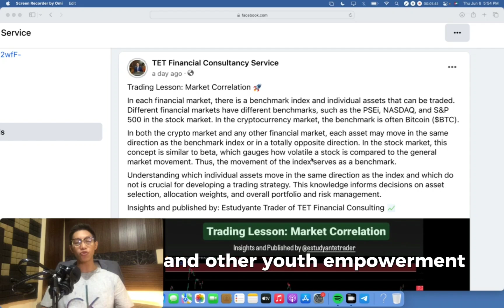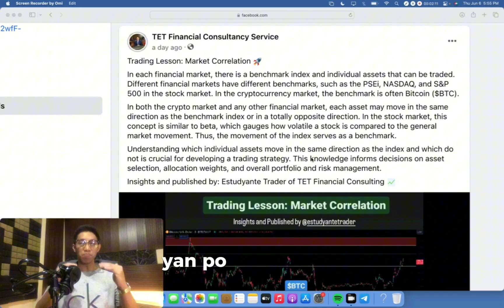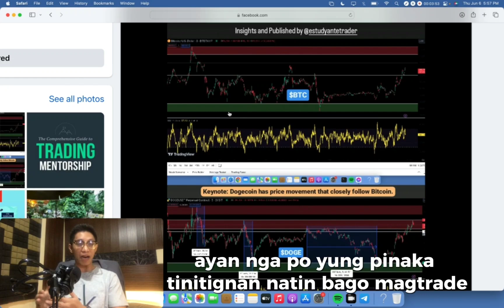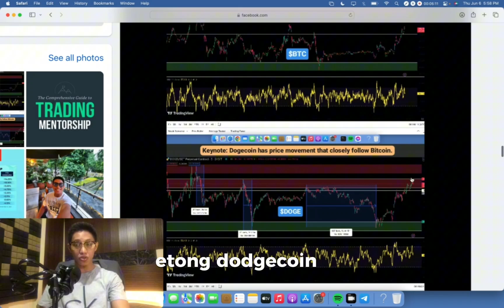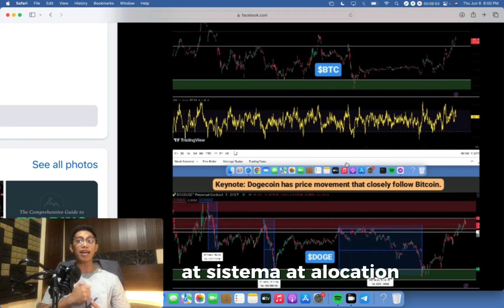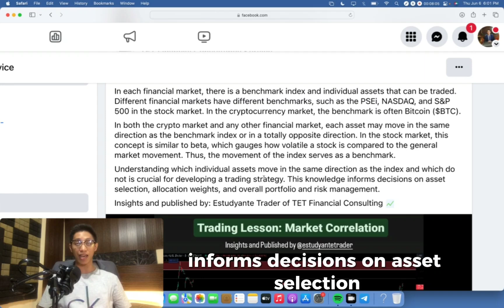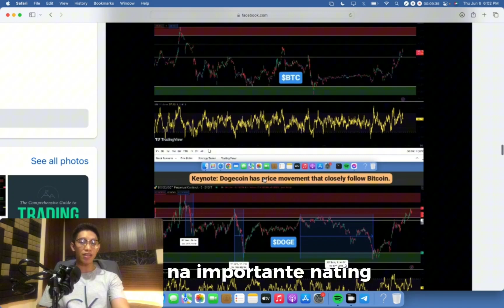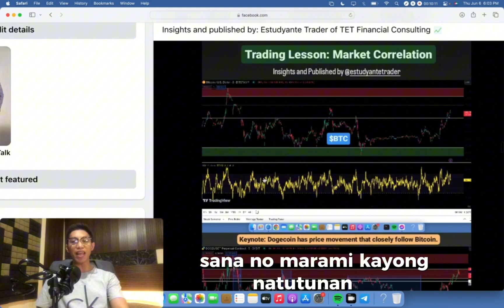Ano Kahalagahan ng Market Correlation sa Trading? Discussed by a Registered Financial Analyst 📈